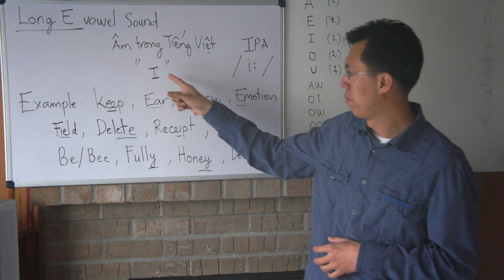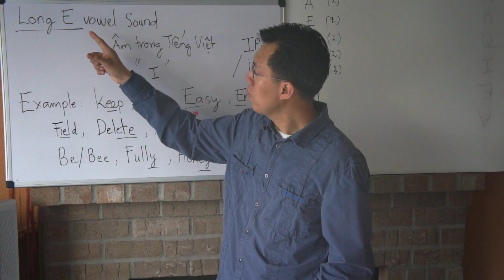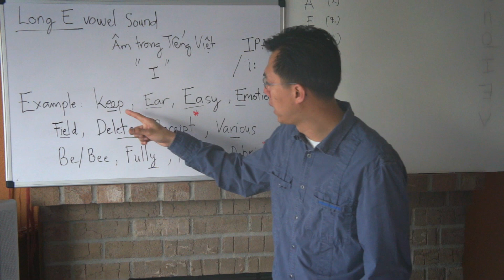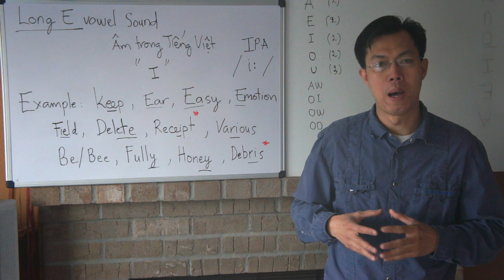Học phát âm tiếng Anh Mỹ - Bài 3 - "Long E vowel sound" - American Accent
Xin nhấp vào links dưới đây để xem các âm còn lại trong series:

Nếu các bạn muốn phát âm đúng tiếng Anh Mỹ, các bạn cần phải biết những nguyên âm đặc thù của tiếng Anh Mỹ.  Bao lâu nay bạn phát âm sai là tại vì bạn chưa hệ thống được các âm của tiếng Anh Mỹ.  Khi bạn phát âm được các nguyên âm của tiếng Mỹ, bạn sẽ nâng cao được kỹ nghe nữa tiếng Mỹ nữa.